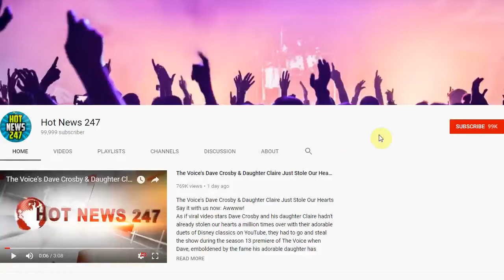Lawmaker Proposes ‘Jeremiah’s Law’ To Protect Black Children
A Brooklyn lawmaker is on a mission to protect Black minors from false accusations made by racists who lack evidence to backup their claims.